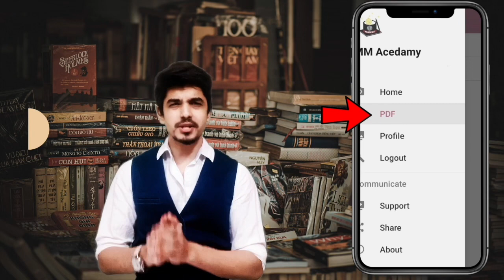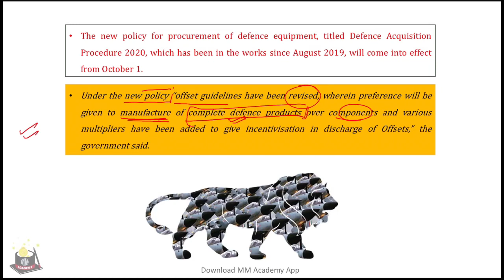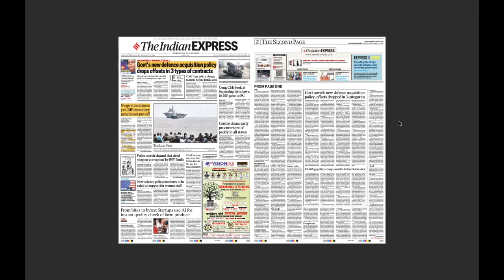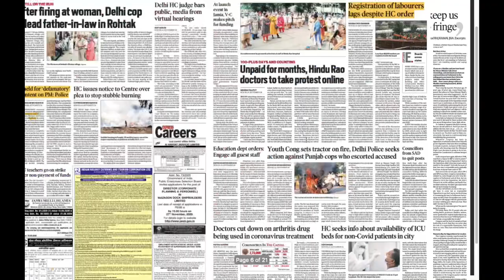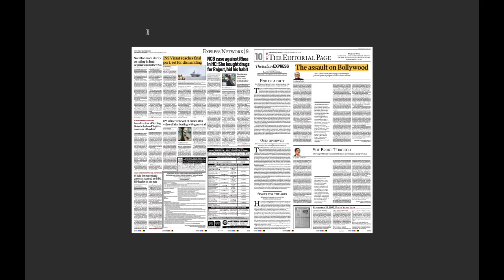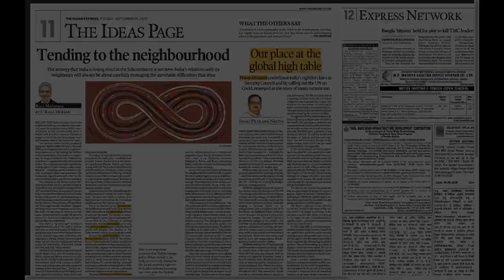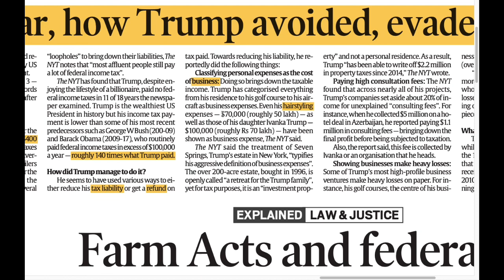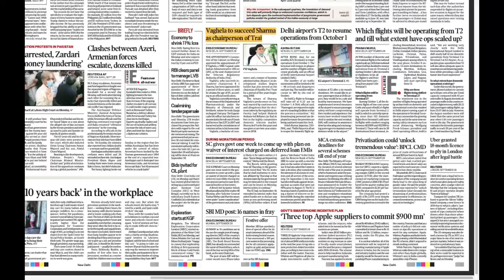29 September 2020- The Indian Express Analysis by MM